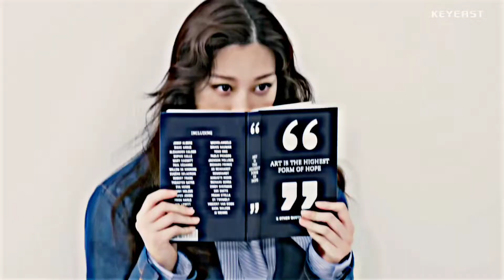Mun Ka Young clips for edits (sharpen)